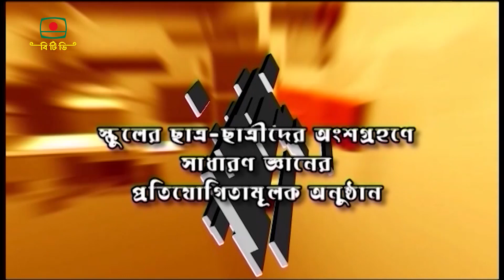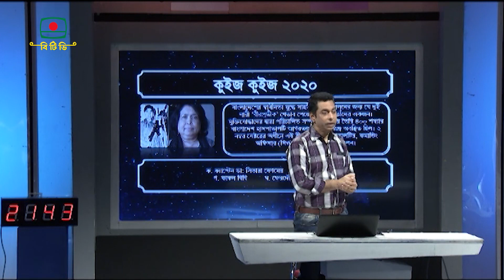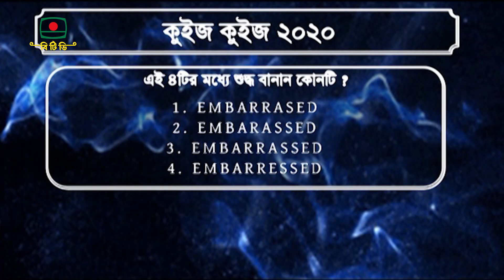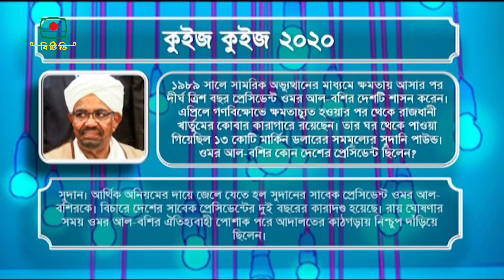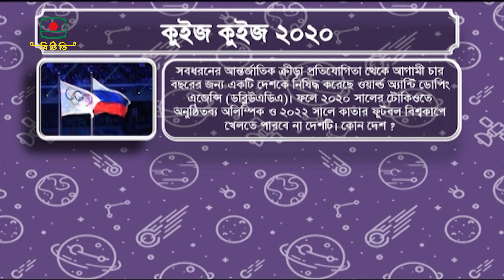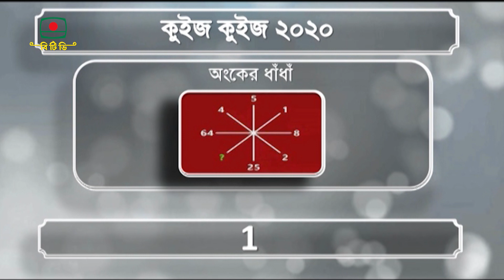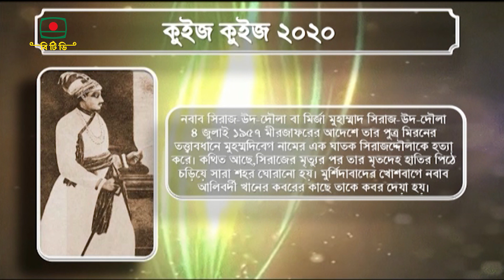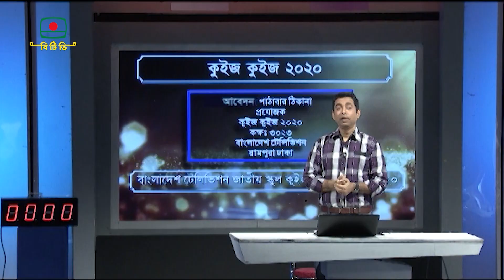কুইজ কুইজ - ২০২০ এর পর্ব ৪ | স্কুলের ছাত্র - ছাত্রীদের সাধারণ জ্ঞানের প্রতিযোগীতা অনুষ্ঠান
স্কুলের ছাত্র - ছাত্রীদের অংশগ্রহণে সাধারণ জ্ঞানের প্রতিযোগীতার অনুষ্ঠান
" কুইজ কুইজ " ২০২০ এর পর্ব ৪
পরিকল্পনা,গ্রন্থনা ও উপস্থাপনা: ফেরদৌস বাপ্পী
প্রযোজনা: মাহবুবা ফেরদৌস

# তেজগাঁও সরকারি উচ্চ ব্বিদ্যালয়
-  জান্নাতুল ফেরদৌস ১০ম শ্রেণী
-  সানজিদা ইসলাম মেঘলা ১০ম শ্রেণী

# আইডিয়াল স্কুল অ্যান্ড কলেজ, মুগদা
-  সাঈদ আজম মাহী ১০ম শ্রেণী
-  সামিন নাভিদ হক ১০ম শ্রেণী

# আইডিয়াল স্কুল অ্যান্ড কলেজ, বনশ্রী
-  কে এম ইমতিয়াজ ১০ম শ্রেণী
-  মুমতাহীন সিফাত ১০ম শ্রেণী

# আরমানিটোলা সরকারি উচ্চ বিদ্যালয়
-  আকিব হাসান ১০ম শ্রেণী
-  মো. তানভীর আহমেদ ১০ম শ্রেণী

General knowledge competition with the participation of students of the school
Episode 4 of "Quiz Quiz" 2020
Planning, writing and presentation: Ferdous Bappi
Production: Mahbuba Ferdous

# Tejgaon Government High School
- Jannatul Ferdous 10th class
- Sanjida Islam Meghla 10th class

# Ideal School and College, Mugda
- Saeed Azam Mahi 10th class
- Samin Naveed Haque 10th class

# Ideal School and College, Banasree
- KM Imtiaz 10th class
- Mumtahin Sifat 10th class

# Armanitola Government High School
- Akib Hasan 10th class
- Md. Tanvir Ahmed 10th class